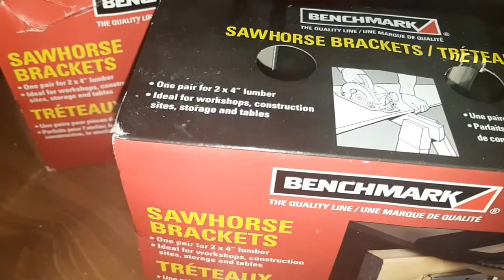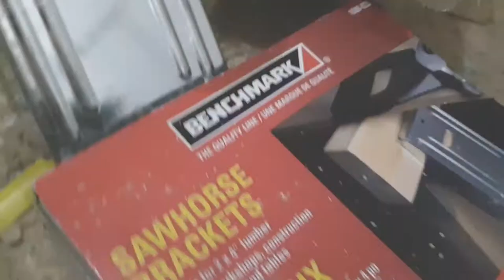How to build Sawhorses with metal brackets.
These Sawhorses only use basic tools fast to build, cheap and easy.